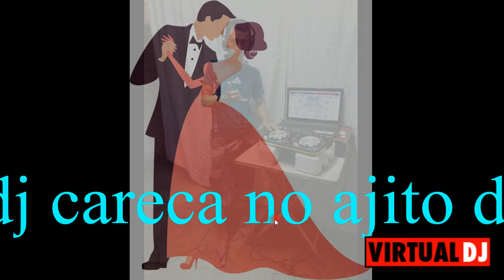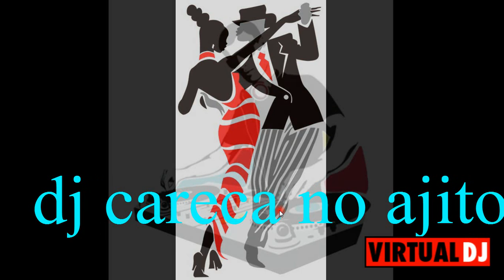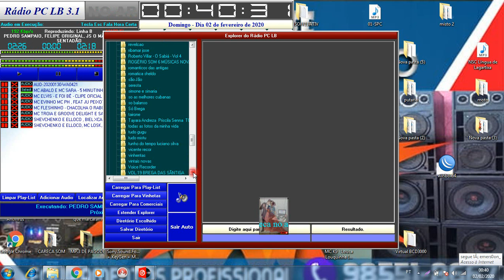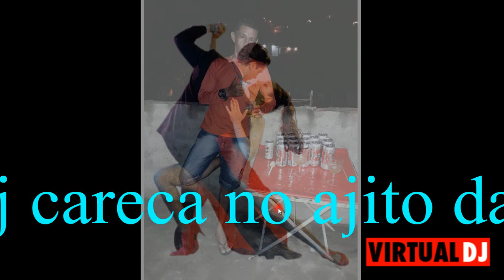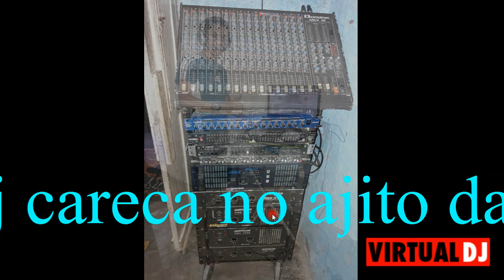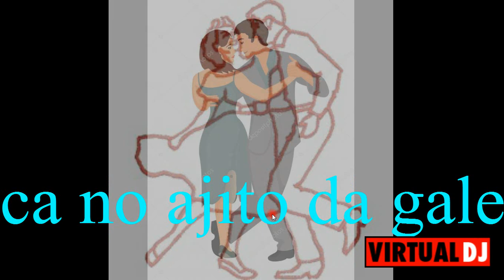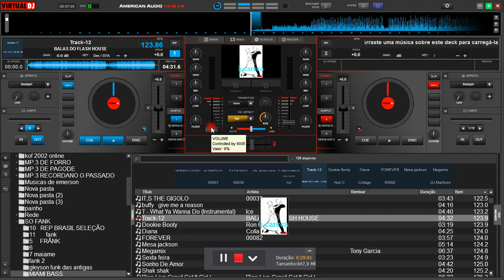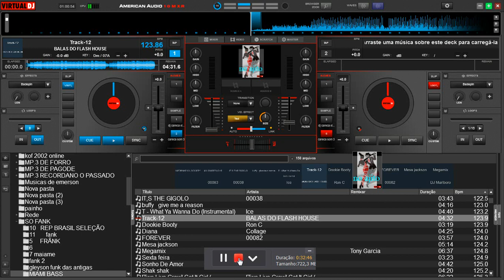DJ CARECA - NO AGITO DA GALERA